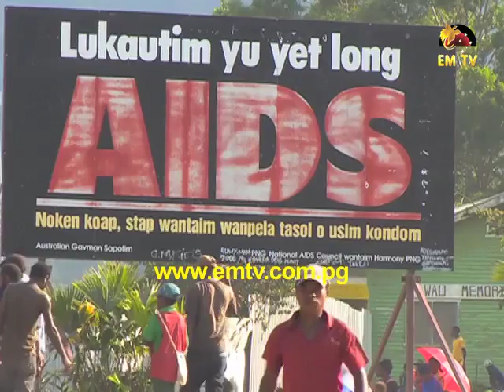Sexual Violence Spike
Gender Based and Sexual Violence Increasing in Morobe